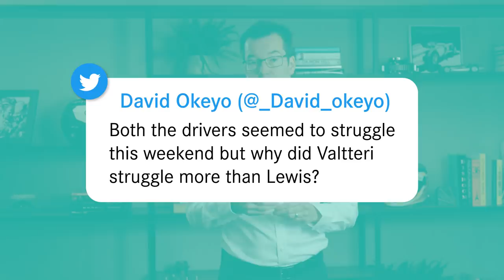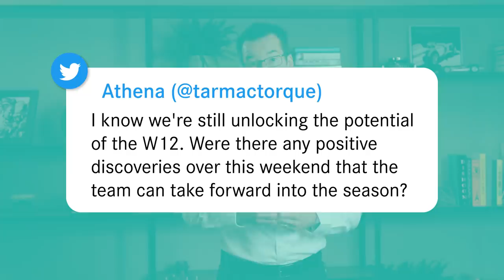Brake Magic, Different Wings & More | 2021 Azerbaijan GP F1 Race Debrief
Debriefing a dramatic Azerbaijan Grand Prix! 👀 Mike Elliott, our Technology Director, talks smoking brakes, wing levels, brake magic and much more in our Baku F1 Race Debrief! 👊